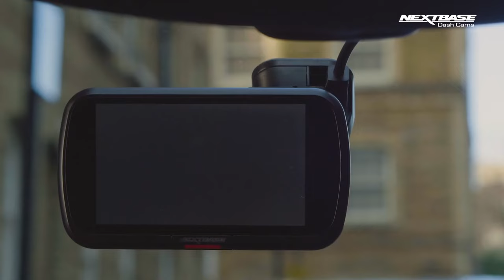Volt KÁOSZ a besorolásnál és egy VISSZAPILLANTÓ se volt a helyén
Olvasónk fedélzeti kamerája rögzítette a felvételt.

"M4-ről mentem az M0-ra, egy nyerges szerelvénnyel, amikor az egyik kollégám átsorolt a belső sávba, hogy felengedje az érkező járműveket.
Elé kihajtott az előttem haladó nyerges szerelvény, aminek következtében intenzíven kellett fékeznie a kollégának, majd egy kisteherautó akart besorolni hirtelen elém, aminek hiányzott a bal tükre."

- írta meg olvasónk.

TÁMOGATÓINK:

- Barna Design Kft. - A kreatív ügynökség